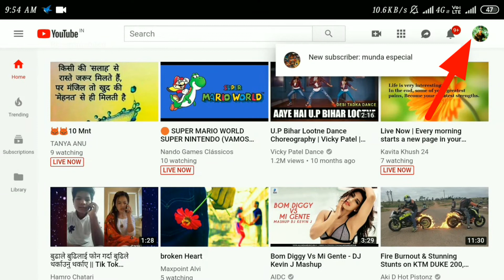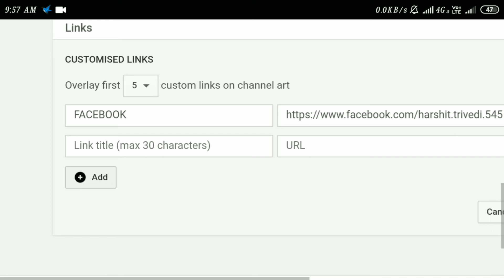Social Media Links on YouTube? Apne Channel pe Social media ki Links kaise Add Kre||HKT TECHNOLOGY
Hii guys!!
Is video Mai apko btaunga ki ap social media links MATLAB Facebook, Instagram, Twitter etc ki Link Ko Apne YouTube channel se kaise add karenge.

Your quarries-
Social Media Links on YouTube, How to add Social Media Icons to your YouTube Banner, Adding Social Media Links to YouTube Banner, How To Add Social Media Buttons Icons On YouTube Banner, adding social icons to a banner, youtube channel art, How to add Social media links to your Channel Art? youtube marketing, customize youtube channel, Youtube par social media link kaise dale? Youtube tutorial, YouTube tips and tricks, Hindi, urdu, kya kaise, हिंदी, उर्दू, क्या कैसे, क्या, कैसे, how to

Love uhhh alll..